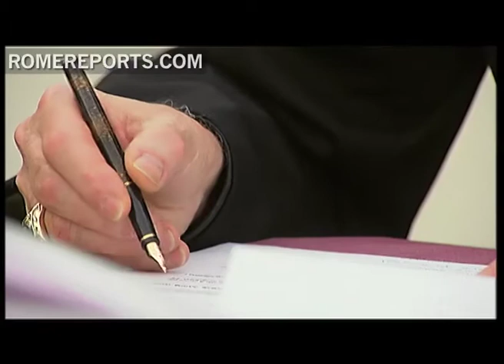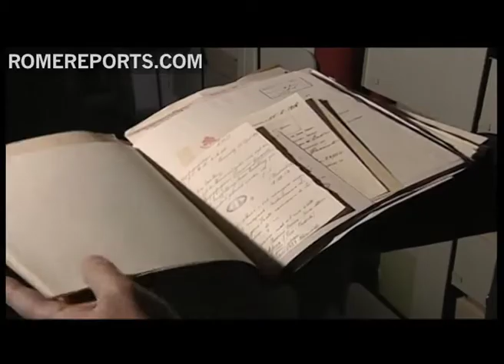Jean-Louis Bruguès: The man with Benedict XVI's dream job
Meet the new librarian of the Holy Roman Church, the man in charge of the Vatican Secret Archives. His name is Jean-Louis Bruguès, a 69-year-old Frenchman.